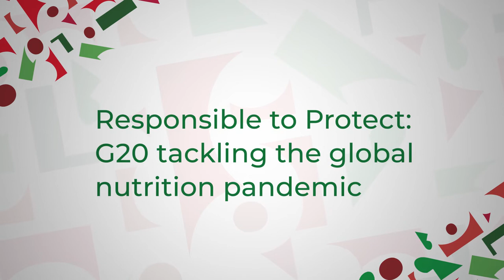Webinar - Responsible to Protect: G20 tackling the global nutrition pandemic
IAI, T20 National Co-Chair and ACTION Global Heath Advocacy Partnership  organized the webinar “Responsible to Protect: G20 tackling the global nutrition pandemic”, which was held online on July 21, 2021 from 15-16.30 CEST.

The event was opened with the welcome remarks from Marina Sereni, Italian Vice Minister for Foreign Affairs and International Cooperation and saw the participation of panellists from some key institutions like WHO and the World Bank.

During the webinar we presented and discussed a briefing paper on the impact of COVID-19 on nutrition and the role of the Italian G20 Presidency in promoting more sustainable and nutritious food systems. The webinar looked at potential synergies between the G20 decision making process and other key events that will take place in the upcoming months such as the September UN Food Systems Summit and the December Nutrition for Growth Summit.